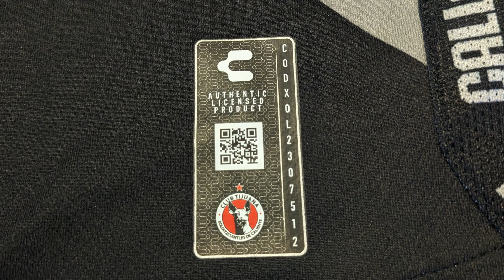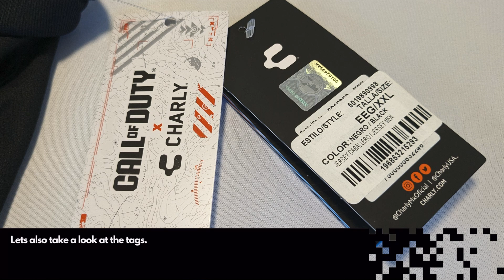Unboxing Club Tijuana 2023/24 Call of Duty Third Authentic Jersey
In this video, we'll be unboxing the Club Tijuana 2023/24 Call of Duty Third Authentic Jersey. The collaboration between Call of Duty and Charly in the design of this jersey has been exceptional and produced an awesome collectors item for both Club Tijuana and Call of Duty fans. Props to Charly, Call of Duty and the Liga MX clubs for producing such unique kits.

Sizing Recommendation:

I'd recommend going true to size when purchasing this jersey.